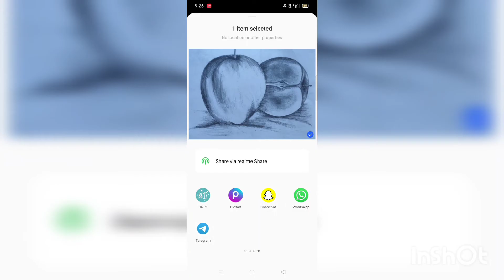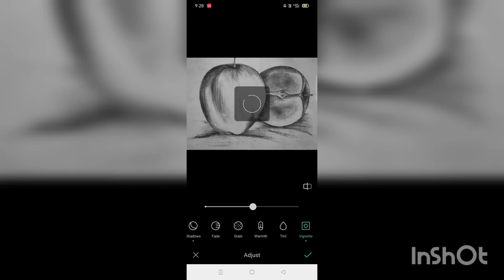How to edit pictures of drawings on phone using B612 | Tutorial | ParoArtBook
Beautiful easy pencil scenary landscape drawing step by step simple tutorial for beginners
How to draw a landscape for beginners with pencil
How to draw a landscape for beginners step by step
How to draw a scenary step by step
How to draw a scenary for beginners
How to sketch a landscape for beginners
How to draw a scenary for beginners with
How to draw a beach Landscape for beginners
How to draw a city Landscape for beginners
How to draw a village scenary for beginners
How to sketch a scenary for beginners
Landscape drawing
Landscape drawing for kids
Landscape drawing easy tutorial
Landscape drawing with
Landscape drawing with with pencil
Landscape drawing for beginners
Landscape drawing
Landscape  painting for beginners
Landscape drawing for beginners step by step
Landscape pencil drawing
Landscape pencil shading
Landscape pencil sketch
Landscape pencil drawing
Landscape pencil drawing for beginners
Landscape pencil shading drawing
Landscape pencil
Landscape pencil drawing easy beautiful
Landscape pencil drawing step by step
Pencil drawing
Pencil drawing easy
Pencil drawing simple
Pencil drawing scenary
Easy drawing scenary
Simple drawing
Simple drawing pencil
Pencil sketching
Pencil Sketching tutorial for beginners
Pencil sketching tutorial
Pencil sketching for kids
Pencil sketching tutorial
Pencil sketching step by step
Pencil sketching easy
Pencil sketching scenary
Sketching for beginners
Sketching drawing
Sketching with pencil
Sketching for beginners with normal pencil
Sketching tutorial
Sketching for kids
Sketching Ideas
Sketching tips
Sketching classes for beginners
Shading techniques
Shading techniques step by step
Shading tutorial
Shading pencil
Shading
Shading drawing easy
Shading for beginners
Drawing easy
Drawing easy with pencil
Drawing easy pencil
Drawing easy step by step
Drawing easy
Drawing easy for kids
Drawing easy for beginners
Drawing easy method
Kids drawing
First of all if you are reading this just know that I love you i am so grateful that you took out time to watch my video and I wish all the love and happiness to you

Hello guys Welcome to my Youtube channel This is a art YouTube video I hope guys you enjoy it I really need your support Please like share and subscribe my Youtube channel

I am new in youtube Sorry if I make any mistake Dear YouTube please notify me if I did anything wrong or anything against YouTube community guidelines